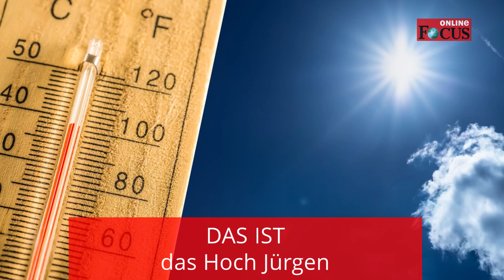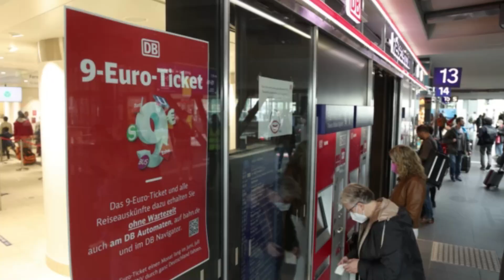Hitze, Baerbock und 9-Euro-Ticket - die Top-News des Tages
Jeden Abend stellen wir Ihnen die wichtigsten News des Tages zusammen – einfach und kompakt in unserem neuen Video-Format „DAS IST“.

Hitzewelle in Deutschland – DAS IST das Hoch Jürgen:

Eine historische Hitzewelle sorgte im Westen und Südwesten Deutschlands für Temperaturen bis zu 37 Grad. Zuvor warnte der Deutsche Wetterdienst bereits vor dem Hoch Jürgen in Deutschland. Aufgrund der Trockenheit gab es auch vermehrt Waldbrände. Im Sauerland brannte zum Beispiel eine Fläche von mehr als 30.000 Quadratmetern.

Petersberger Klimadialog – DAS IST Baerbocks Forderung:

Beim Petersberger Klimadialog forderte die Grünen-Politikerin alle Staaten auf, schnell auf erneuerbare Energien umzusteigen. „Die alte fossile Welt ist unaufhaltsam im Untergang begriffen, die neue Welt ist eine der erneuerbaren Energien“, erklärt Baerbock zum Ende der Konferenz. Auch wenn Deutschland angesichts der Gas-Krise zeitweise mehr Kohle nutzen werde, würde das Land nicht von den Klimazielen abweichen, so Baerbock.
Deutschland werde seine Ambitionen beim Ausbau der erneuerbaren Energien und bei der Steigerung der Energieeffizienz massiv erhöhen. „Wir stehen felsenfest zum Ziel der Klimaneutralität bis 2045.“

Drohende Energiekrise – DAS IST der neue Gas-Notfallplan der EU:

Die EU erarbeitet einen Gas-Notfallplan, sollte Russland kein Gas mehr nach Europa liefern. Ein Entwurf des Plans liegt der „Welt“ bereits vor. Demnach will EU-Kommissionspräsidentin Ursula von der Leyen die EU-Länder notfalls zum Gassparen zwingen, wenn die Haushalte und Firmen der Mitgliedstaaten nicht freiwillig ihren Gas-Verbrauch reduzieren.
Wie hoch diese Einsparungen ausfallen können, wird derzeit zwischen der Kommission und den Mitgliedstaaten diskutiert. Im Raum stehen derzeit Einsparungen zwischen fünf und 15 Prozent.

Nachfolge des 9-Euro-Tickets – DAS IST Verkehrsminister Wissings Plan:

Angesichts der Halbzeit der Sonderaktion des 9-Euro-Tickets wird derzeit über ein Nachfolgeangebot diskutiert. Bundesverkehrsminister Wissing erklärte, dass dies erst Ende des Jahres oder Anfang 2023 möglich wäre. „Das Ticket ist ein Riesenerfolg“, so Wissing. Dennoch mahnt er, dass die billigste Option bei dem Nachfolgeangebot nicht zwangsläufig die beste sein könnte. Wissing will sich noch nicht auf eine Nachfolgelösung festlegen. „Wir brauchen ein Modell, das in die Haushalte der Länder und auch in den Haushalt des Bundes passt.“ Bei einer Einigung zwischen Bund und Ländern könne es aber schnell gehen. „Wir haben ja gesehen, dass wir innerhalb weniger Wochen einen Vorschlag auf den Tisch legen und ein digitales Ticket anbieten konnten. Insofern bin ich optimistisch, dass es auch dieses Mal schnell gehen kann.“

Wassersparen im Garten – DAS IST unser Verbraucher-Tipp des Tages:

Während der Hitzewelle brauchen auch viele Pflanzen ausreichend Wasser. Doch steigende Energie- und Wasserpreise können sich dabei schnell auf dem Konto bemerkbar machen. Um ressourcenschonend zu gießen, sollten Sie vor allem darauf achten, wann Sie ihre Pflanzen bewässern. Weitere Infos dazu finden Sie hier.

Wasserspar-Tipps im Überblick:
-Richtiger Zeitpunkt: Achten Sie beim Gießen auf die richtige Uhrzeit. Besonders Mittags verdunstet ein Großteil des Wassers. Wenn Sie ihre Pflanzen abends gießen, kann dies Schnecken anlocken. Tipp: Am besten bewässern Sie ihre Pflanzen morgens zwischen drei und vier Uhr.
-Richtige Vorbereitung: Wenn Sie ihre Pflanzen nach sechs Uhr gießen, sollten Sie unbedingt die Pflanzenerde mit einer Mulchschicht bedecken. Diese verhindert, dass das Wasser nicht schnell verdunstet und speichert es stattdessen ab.
-Richtige Pflanzen: Einige Pflanzensorten benötigen mehr Wasser als andere. Bevor Sie sich also neue Pflanzen anschaffen, checken Sie, wie hoch der Wasserbedarf ihrer Pflanzen sind. Besonders Gurken, Hortensien, Melonen, Rhododendron, Tomaten und Zucchini brauchen enorm viel Wasser. Wiederum brauchen Rosen, Lavendel, Sonnenblumen, Sommerflieder, sämtliche Steppenpflanzen, Kartoffeln und Zwiebeln vergleichsweise weniger Wasser.